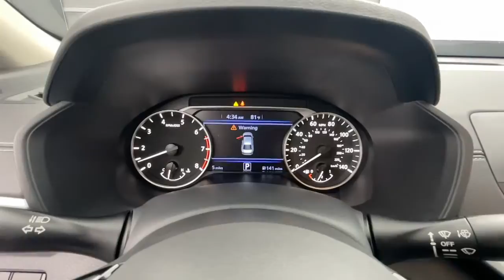2022 Nissan Altima Tuscaloosa, Birmingham, Hoover, Mccalla, Alabaster 364730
Scarlet Ember Tintcoat New 2022 Nissan Altima available in 5487 Academy Way, Bessemer, Alabama at Benton Nissan of Bessemer. Servicing the Bessemer, Tuscaloosa, Birmingham, Hoover, Mccalla an Alabaster, AL area.

#{MAKE}
#{MODEL}
2022 Nissan Altima 2.5 SV - Stock#: 364730 - VIN#: 1N4BL4DV6NN364730

   Scarlet Ember Tintcoat 2022 Nissan Altima 2.5 SVbrCVT with Xtronic. Welcome to the ALL NEW Benton Nissan of Bessemer we are just right down the road or a click away. All our vehicles come with the Benton Benefit Program that provides added features & benefits to both enhance and protect your new vehicle. From protective coatings for your paint & interior surfaces to nitrogen tire service & roadside assistance we provide the most value for your money. Car care products Air Force quality Rain Repellent for the windshield headlight restoration AC refresh & ID Theft Protection just add more value to the Benton Benefit Program. Every vehicle that qualifies less than 10 years old & less than 100000 miles comes with our Lifetime Pwertrain Limited Warranty providing peace of mind coverage for your future. We recondition our used vehicles to top standards and make that info readily available along with the Car Fax on the dash of every vehicle.If your in Tuscaloosa Hoover Brookwood McCalla Birmingham Clanton you are right down the road.brbrPrice plus Benton benefits dealer added options taxes and fees.